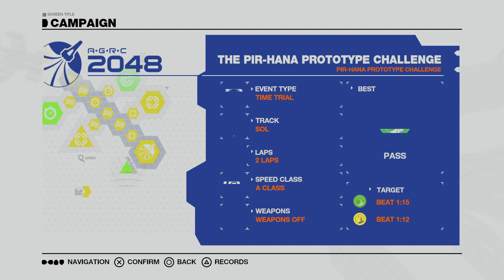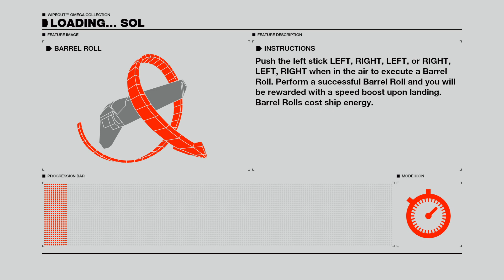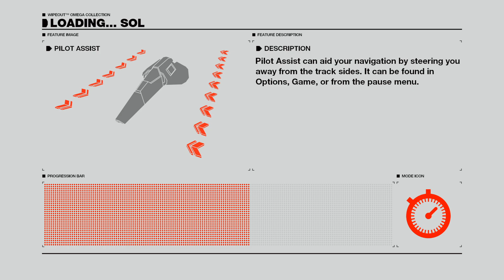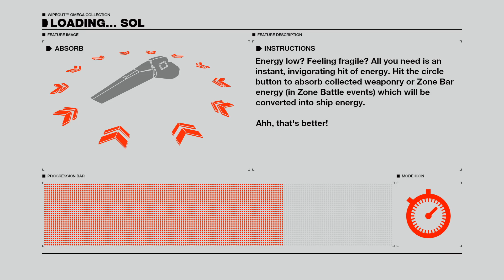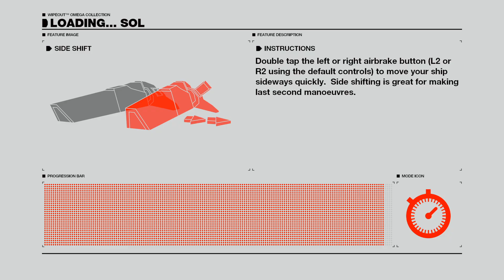2024-03-25 - WipEout Omega Collection - Part 29